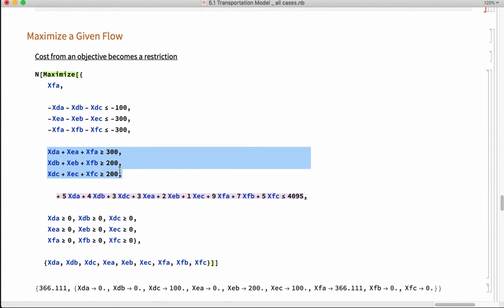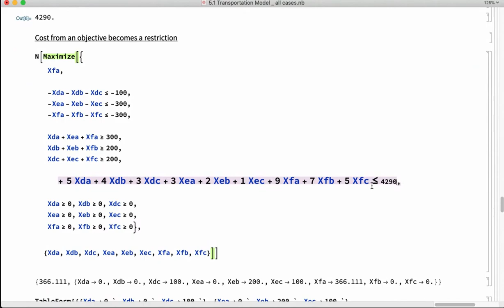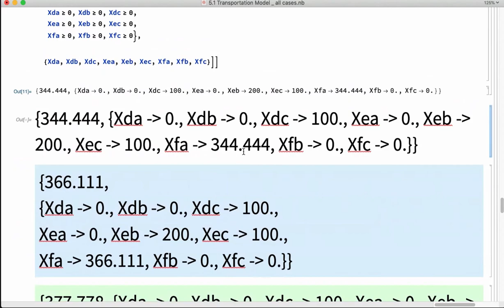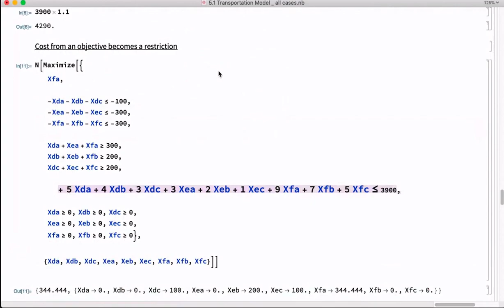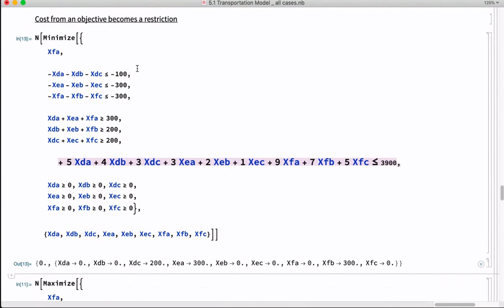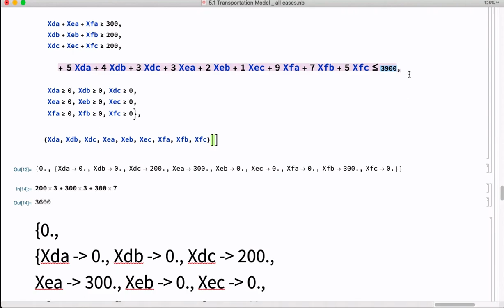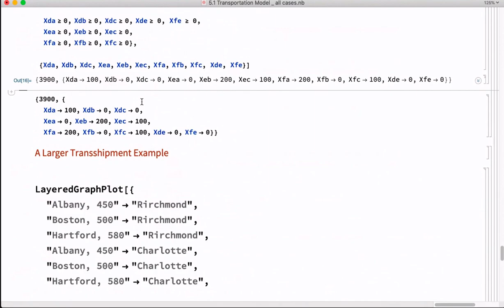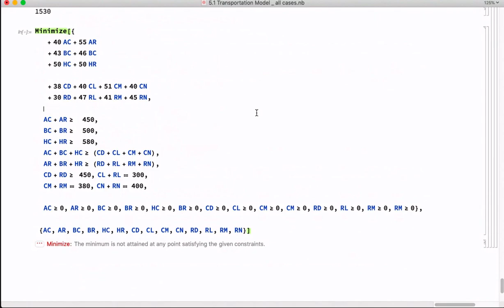Transshipment Flow Management 2 6 24 20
After the minimization of shipping cost an objective may alter to maximize a given flow. Then the cost becomes a limitation. A fluctuation of the cost determines a different shipment assignment.